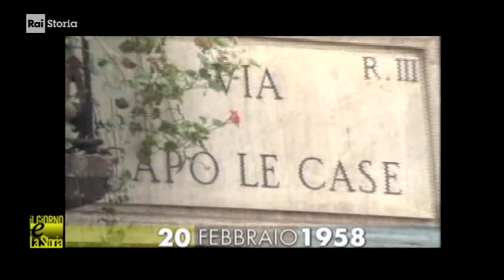§.1/- (leggi parlamento & Storia) 20 febbraio 1958 Merlin: abolizione dei bordelli ("Case Chiuse")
- Civismo & ATO

(leggi del parlamento & Storia)  Merlin - 20 febbraio 1958 ITALIA: abolizione dei bordelli ("Case Chiuse")

- 20/02/1958 - Legge Merlin e la fine delle Case chiuse. - MP4 Direct Link
Il Parlamento italiano approva la Legge n.75, più nota con il nome della sua creatrice, la senatrice socialista Lina Merlin. La legge abolisce la regolamentazione della prostituzione in Italia e, di conseguenza, porta alla chiusura delle “case chiuse”. L’intento è quello di contrastare lo sfruttamento delle prostitute. L’iter della legge Merlin è stato molto lungo (la prima bozza risale al 1948) e contrastato: la proposta crea, infatti, una spaccatura trasversale nell’opinione pubblica italiana. Fra gli oppositori, Indro Montanelli pubblica nel 1956 un pamphlet polemico intitolato “Addio, Wanda!”, che, in un certo senso, risponde al libro pubblicato l’anno precedente da Carla Voltolina, moglie del futuro Presidente Pertini, e dalla stessa Lina Merlin, intitolato “Lettere dalle case chiuse”. Dal 1958 ad oggi, il tema della prostituzione continua a rimanere al centro del dibattito politico e innumerevoli sono state le proposte, anche recentemente, di variazione e di revisione della legge n.75.

:wp-it: La legge 20 febbraio 1958, n. 75 è una legge della Repubblica Italiana, nota come legge Merlin, dal nome della promotrice nonché prima firmataria della norma, la senatrice Lina Merlin. Essa abolì la regolamentazione della prostituzione, chiudendo le case di tolleranza e introducendo i reati di sfruttamento, induzione e favoreggiamento della prostituzione. La prostituzione in sé, volontaria e compiuta da donne e uomini maggiorenni e non sfruttati, restò però legale, in quanto considerata parte delle scelte individuali garantite dalla Costituzione, come parte della libertà personale inviolabile (articolo 13). La legge Merlin regola tuttora il fenomeno in Italia